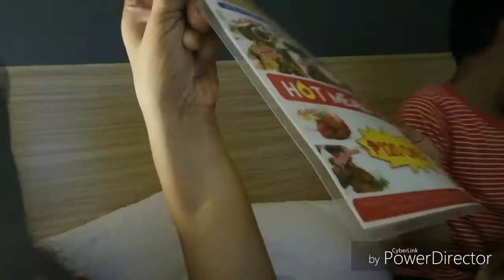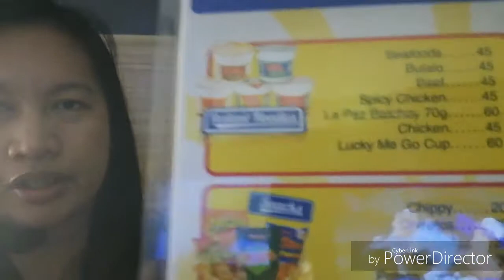MARIPOSA Budget Hotel -first time namin maexperience hotel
Hello mga kaambisyosa..
  Sana po magustuhan nyo ang pag share namin ng mga experience namin na abot kaya nating tipid moms